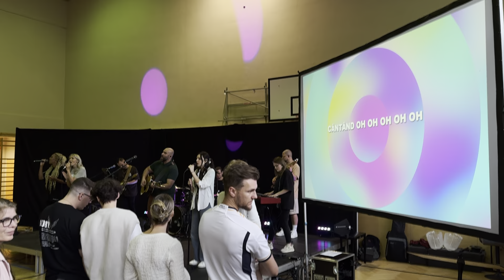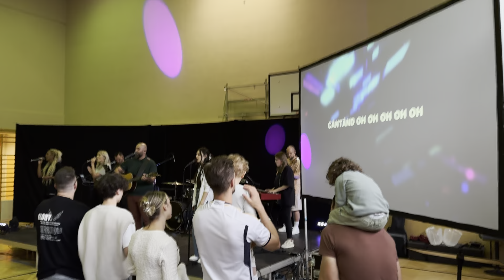BBS Conference 30.05 - 02.06/24 [11]